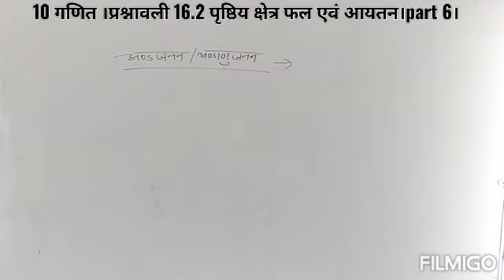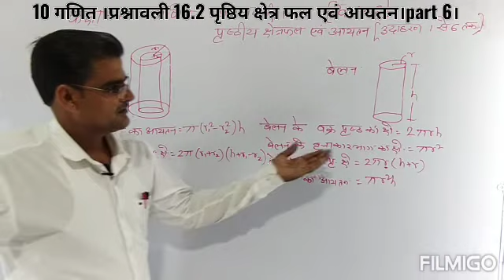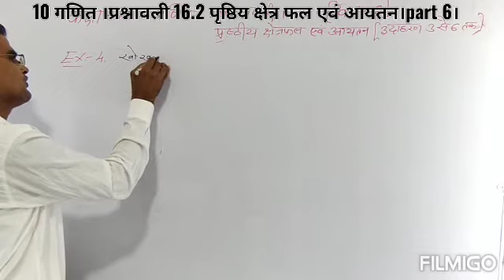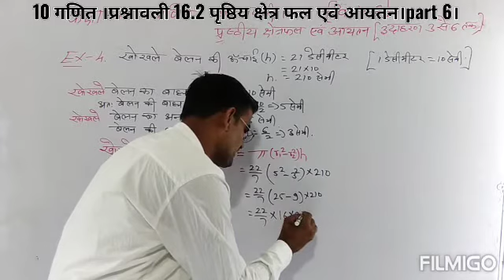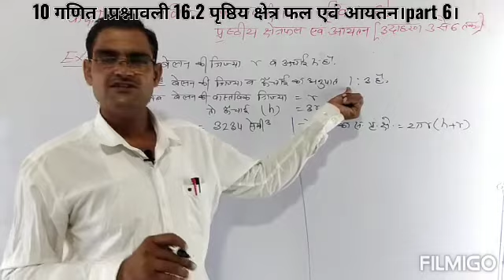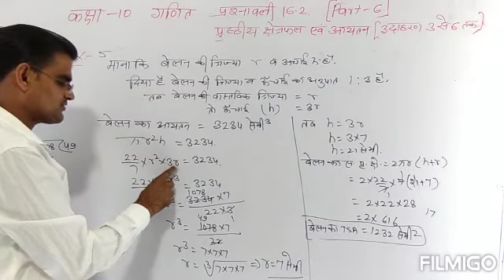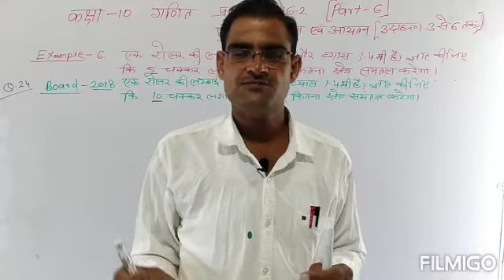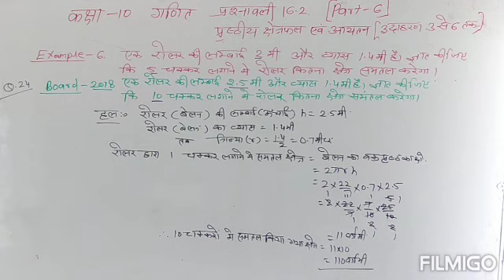10 गणित। प्रश्नावली 16.2 पृष्ठीय क्षेत्रफल एवं आयतन। part-6। example 3 से 6।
example 3 से 6 तक, गायत्री स्कूल अरनिया